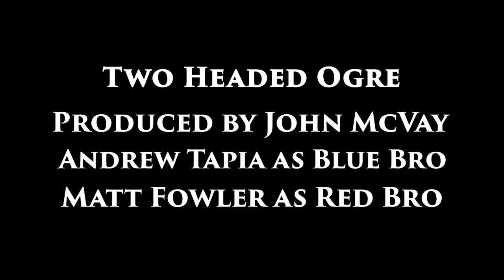Two Headed Ogre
Short film submission for the Dota 2 - Short Film 2023.